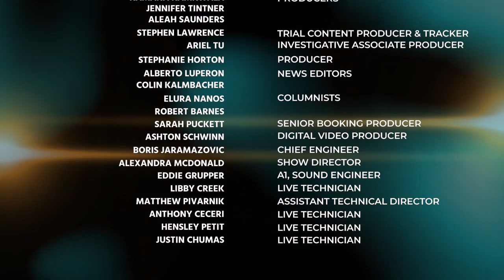Terri Austin & Jesse Weber Discuss the Morning Session of the Harvey Weinstein Trial